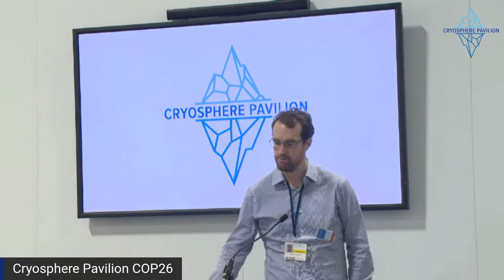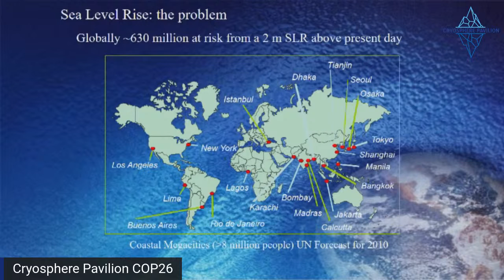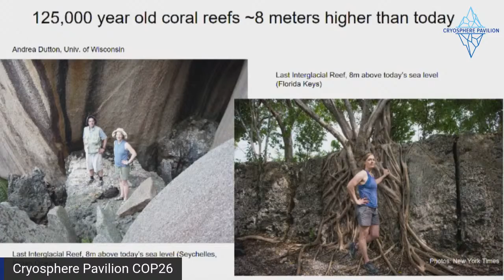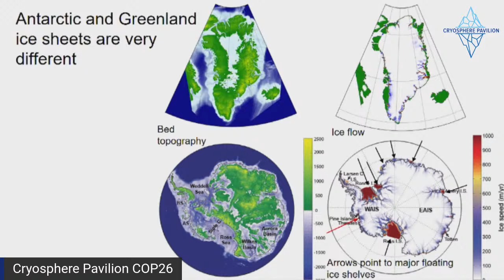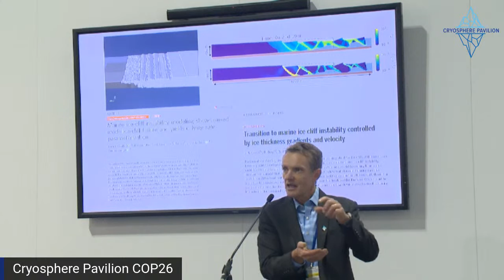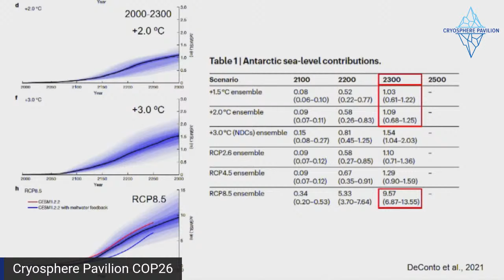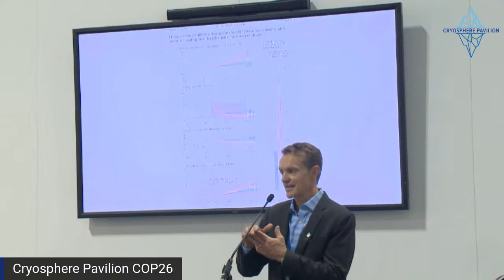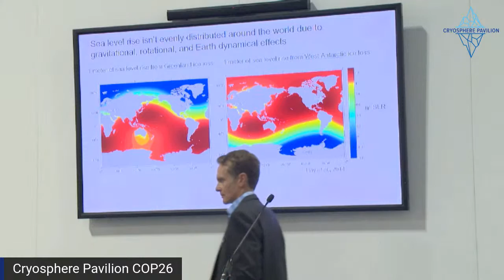Why is West Antarctica So Important to Near-term Sea-Level Rise?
The geography of the West Antarctic Ice Sheet holds the key as to why this part of the continent may be subject to rapid collapse, leading to sea-level rise of several meters per century at higher temperatures.

Main Presenters: Dr. Jonathan Bamber, University of Bristol; and Dr. Rob DeConto, University of Massachusetts Amherst.